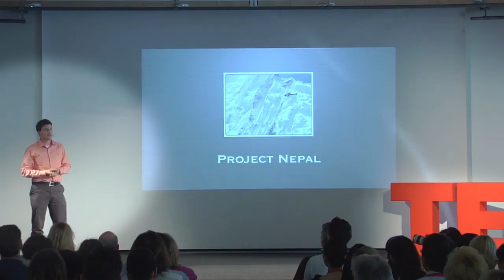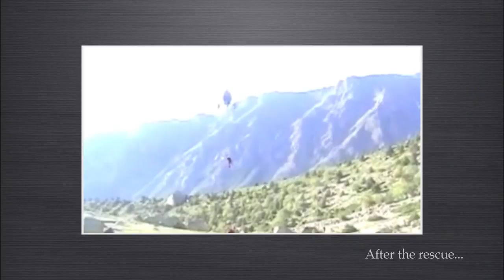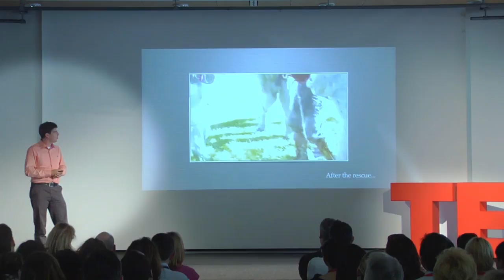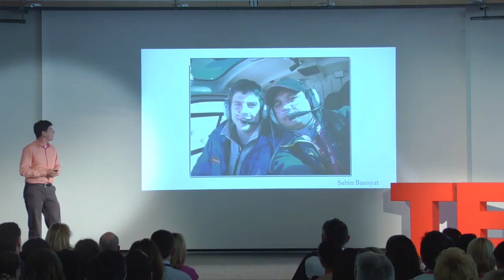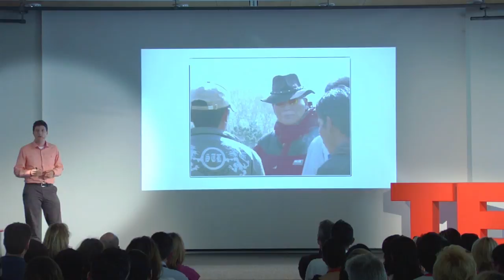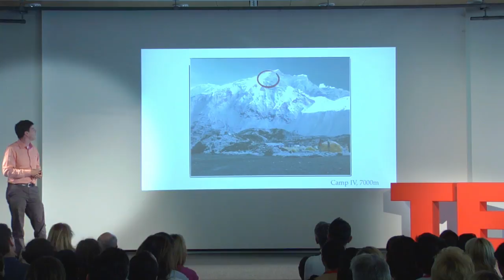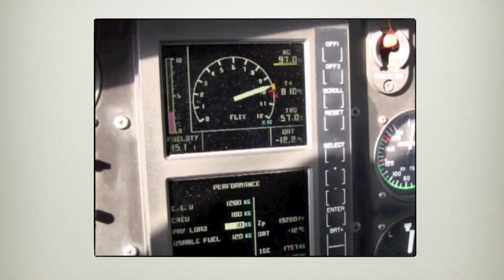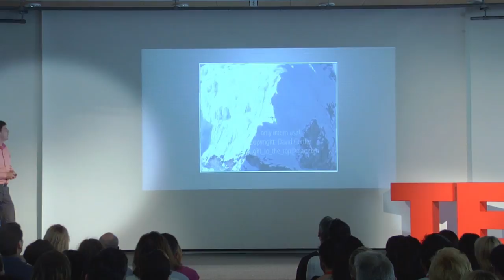Back to Earth - Daniel Aufdenblatten at TEDxZUG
Daniel Aufdenblatten - Back to Earth

Daniel Aufdenblatten is no ordinary helicopter pilot.  He has run 700 rescue missions, many of them at high elevations in treacherous mountain conditions for Air Zermatt.  But the world is his rescue-ground, and in his TEDxZug Talk,  Daniel will share with us his most daring mission which earned him and his rescue partner the International Heroism Award, known as the Oscar for pilots.  In 2010, he rescued three Spanish climbers in the death zone of 7,000 meters near the summit of Annapurna in Nepal, and will tell us about risk-taking, decision-making and teamwork.